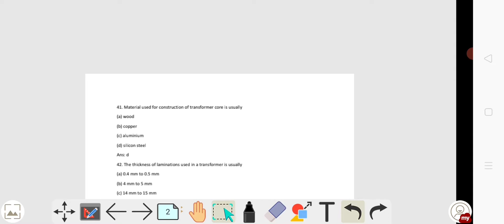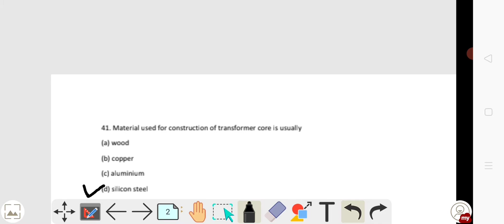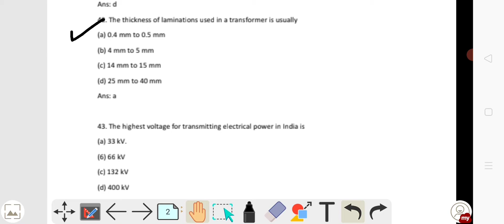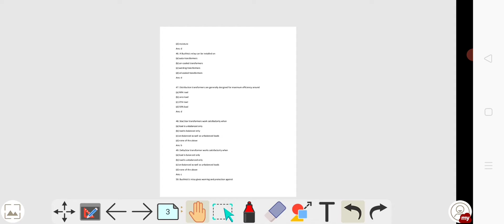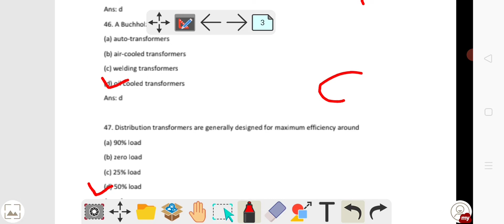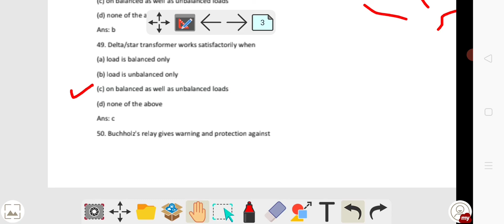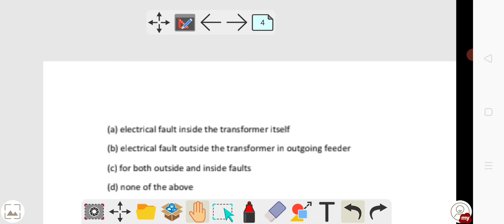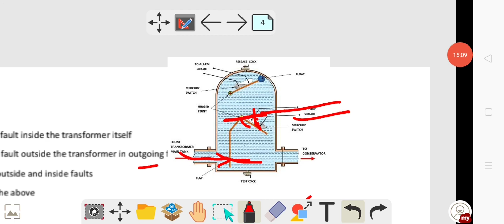Objective questions of transformer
Fundamentals of electrical and electronics engineering#electrical engineering#ac machine